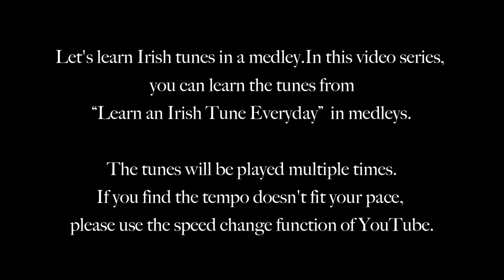Set 104 Sailor on the Rock - Fox in the Town - Otter's Holt (Double Reels)